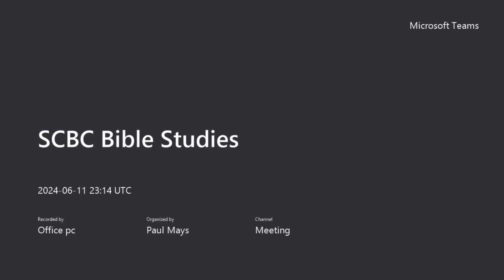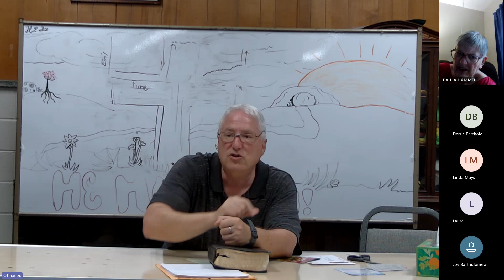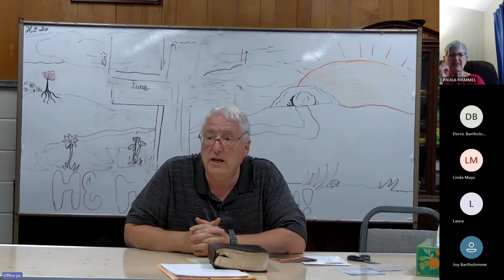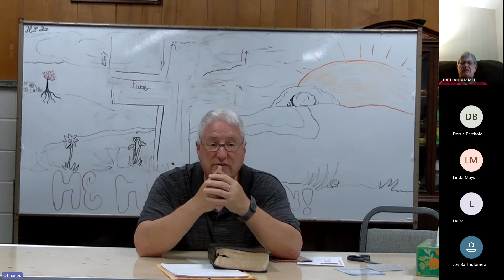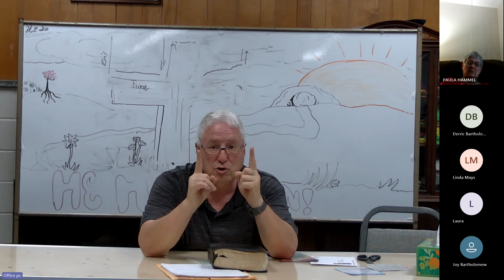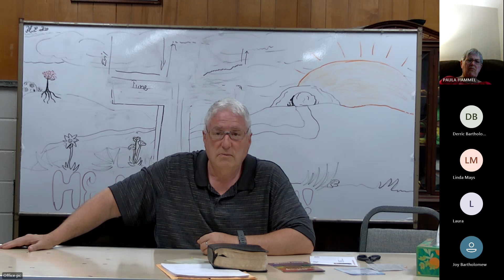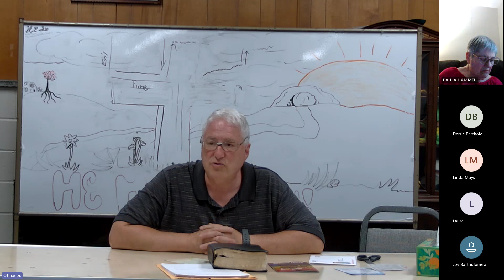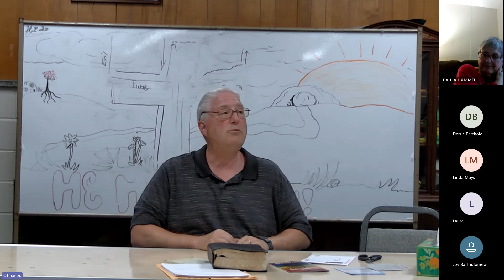Bible Study : 6/11/2024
Title: Exploring the New Testament
Led by: Pastor Thomas Jenkins